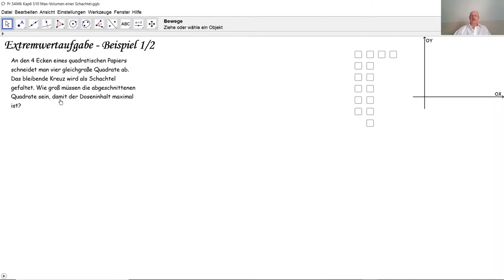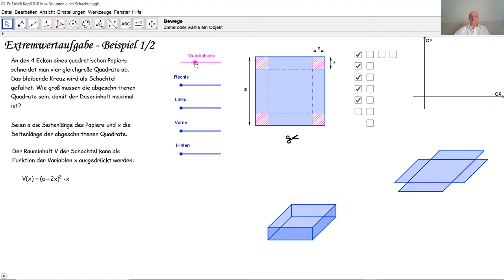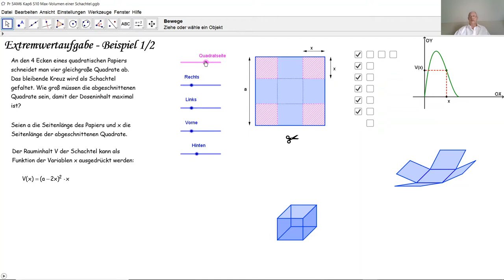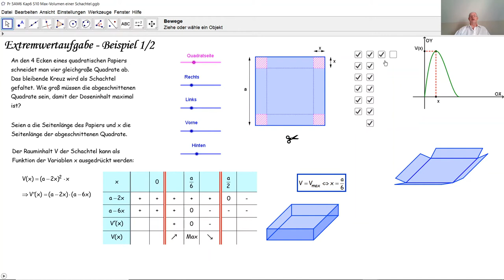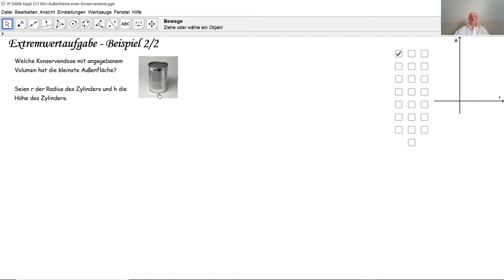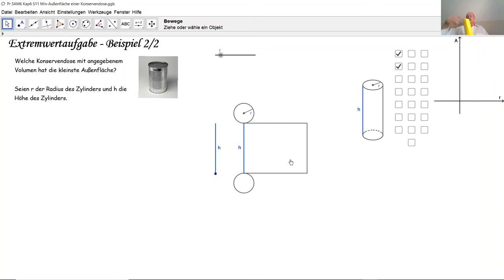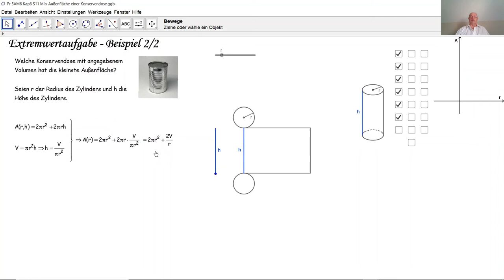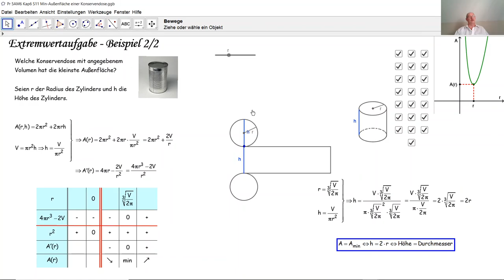Extremwertaufgaben D5025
D5025 Hier werden zwei Extremwertaufgaben erklärt und gelöst. Hier wird gezeigt, wie man durch die Ableitung optimieren kann.